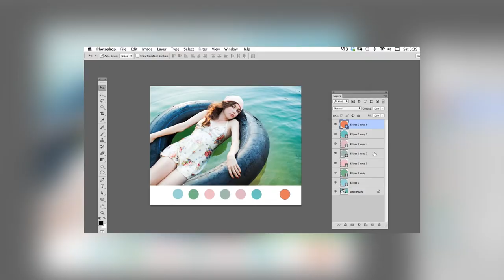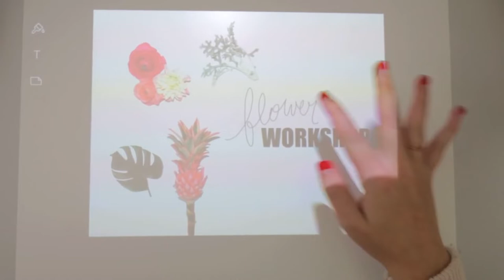FIDM Graphic Design Graduate Spotlight - Bri Emery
Creative careers begin at FIDM. Request info

With four California campuses located in the heart of the fashion and entertainment industries, FIDM/Fashion Institute of Design & Merchandising is a leading, accredited college offering specialized Associate of Arts and Bachelor’s of Arts degrees. FIDM has been educating students with creative and leadership skills for the global industries of fashion, visual arts, interior design, and entertainment for more than 45 years.

Socialize with FIDM